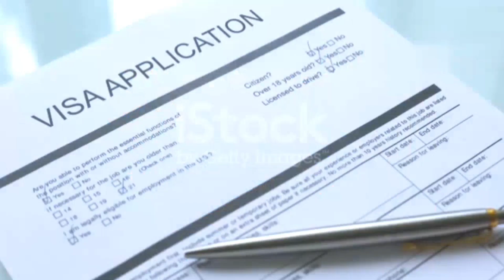Greece embassy appointment Updates 2023, protector Kub lagata hai passport pe, Agriculture visa news